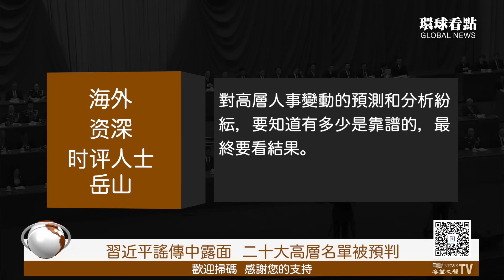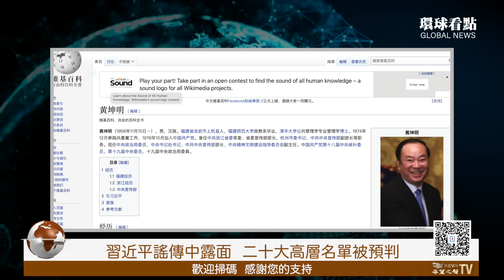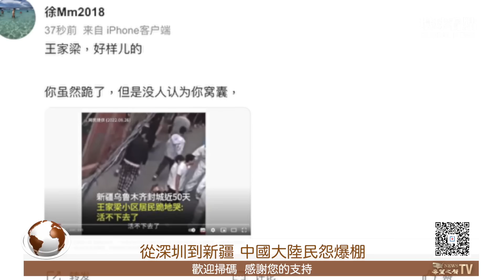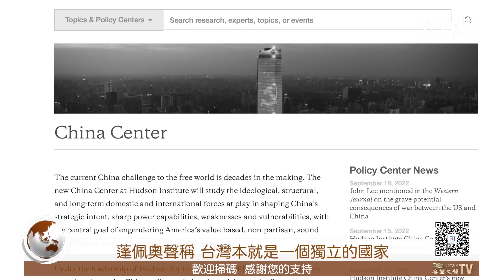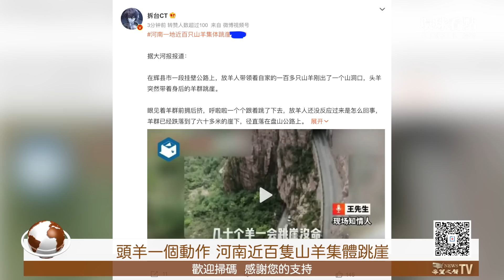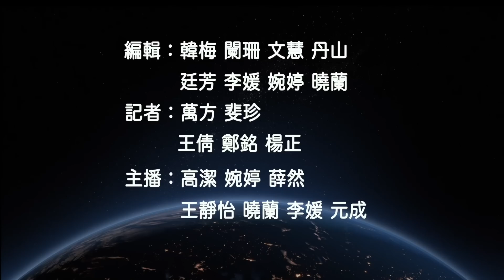習近平謠傳中露面 從南到北 民怨爆棚 中共膽怯了；二十大頂風操作 高層名單被預判；蓬佩奧直懟中共：台灣本就是個獨立國家【環球看點】